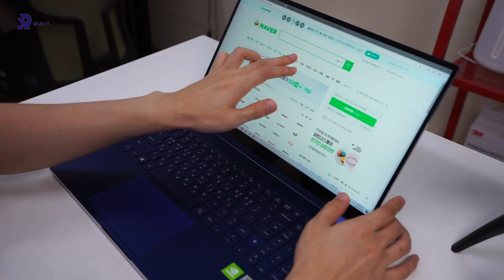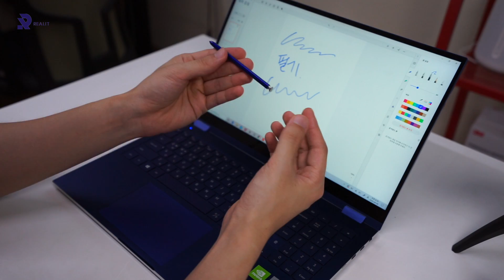갤럭시북 플렉스 Flex 구매가 고민이라면, 실사용 솔직 후기 필수시청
삼성전자의 노트북, 갤럭시북 플렉스 Flex 15인치 모델을 살펴봤습니다.
LG그램과 더불어 많이 고민하는 모델 중 하나라서, 구매하기 전 도움이 됐으면 좋겠네요.

순서
00:00 인트로
00:44 디자인, 외관
02:05 외부포트
03:07 디스플레이
04:48 스펙, 사용성
06:28 S펜
07:15 다양한 모드
08:05 키보드, 터치패드 충전, 배터리
09:20 마무리